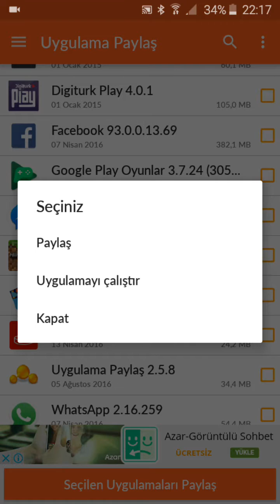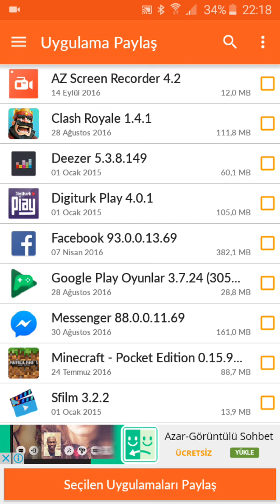Akıllı Telefondan Telefona uygulama paylaşma